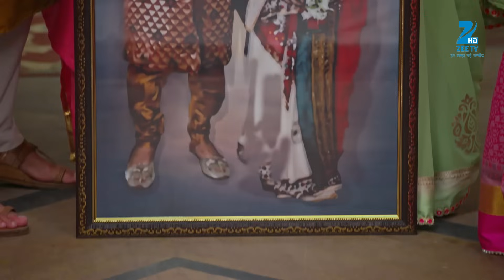Sanyukt - Full Ep - 5 - Rahul, Sameer, Hetal, Maya, Govardhan, Rita, Parimal - Zee TV